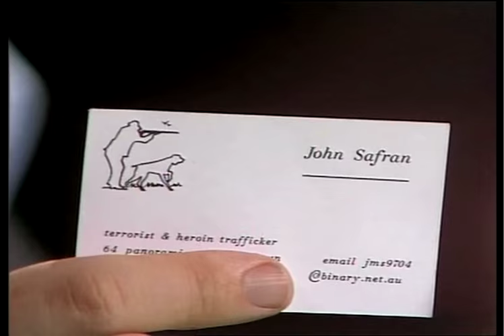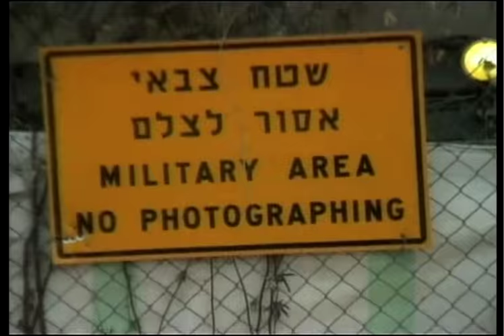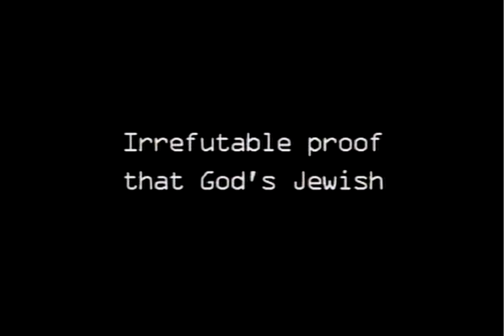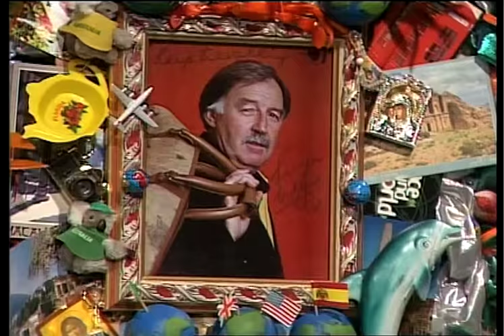Race Around the World , John Safran in Jerusalem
This is the fourth so far in  our series of looking again at the 1977 ABC reality show, Race Around the World.  John Safran was our most famous and notorious racer in the first year of the show,  and this is perhaps his most outrageous  film.

We offer it as evidence of how much the word has changed for the worse since then. Would anyone dare streak in jerusalem today?

Would the now thoroughly cowed ABC dare have  Safron on its panel or even in the audience asking a question? Could  John and Zacky get together for a beer?